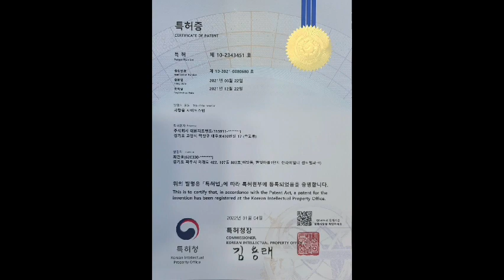대원지프랜드 GV80 GSC 튜익스순정 사이드스텝 본사매장 장착모습~ 22년01월17일이 *남 고객님! 차량넘버 **** **86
대원지프랜드 GV80
GSC 튜익스순정 사이드스텝
본사매장 장착모습~
22년01월17일
이 *남 고객님!

안녕하세요.

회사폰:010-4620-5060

주소: 경기도 고양시 덕양구 대주로 410번길17(주교동)

■제네시스 GV70 GV80 순정용품 GSC 사이드스텝 옆발판 제뉴인 튜익스 튜닝용품

■제네시스 GV70 GV80 전체용품 보러가기 아래클릭!